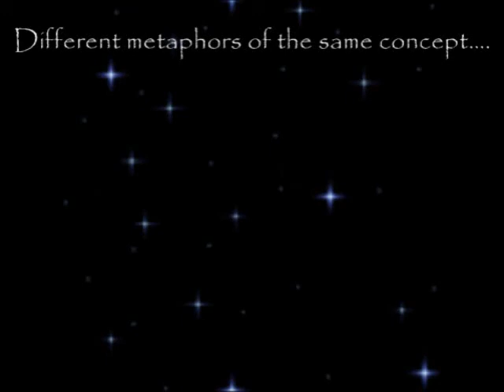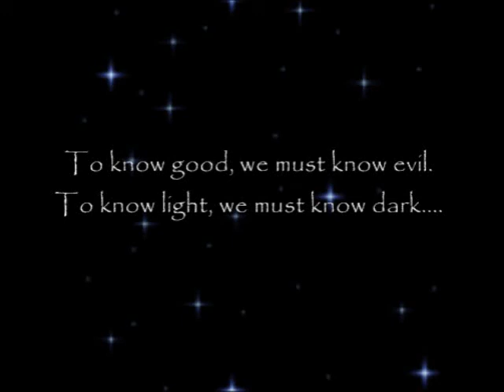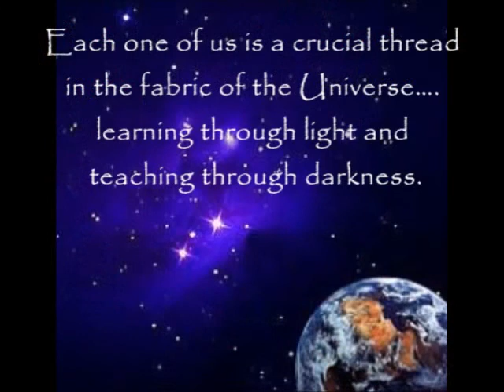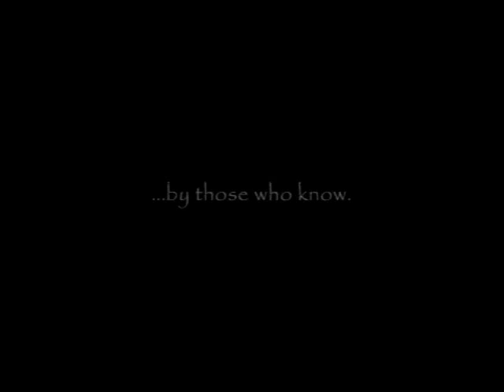Duality: The Tools of Creation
Reality is a perpetual series of presentations of our ascended perception. There are clues and examples being presented to us every moment that can be related to the rhythmic patterns of our existence. Each one of these clues and examples are transmuted with a higher understanding. What once is perceived as a basic concept will inevitably be turned to a "golden opportunity" of karmic wealth. This is the preparation of the elixir of eternity.
The concept of ascension is created and presented in sync with our ever increasing awareness. To understand the transmutation of ascension, we must be presented with the concept through an evolution of examples. As our awareness increases, we become more in tune with the presentations that are guiding us towards heightened understanding.

For non-profit educational and enlightenment purposes only. Please share freely.